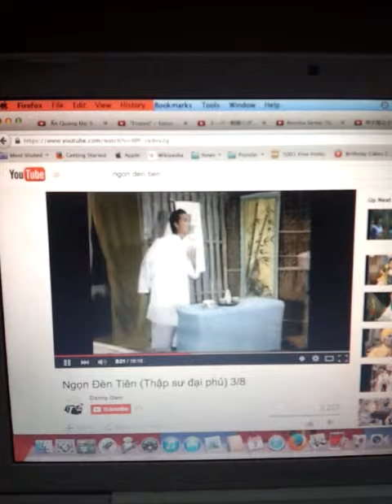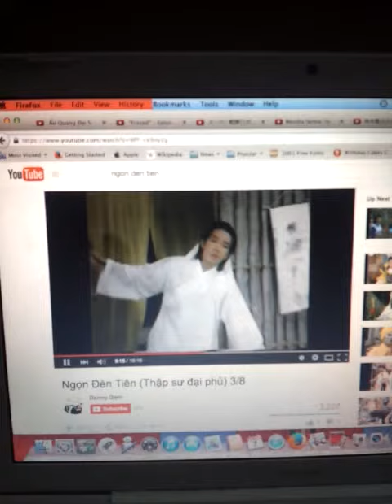ngoc huyen vu linh 01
ngon den tien